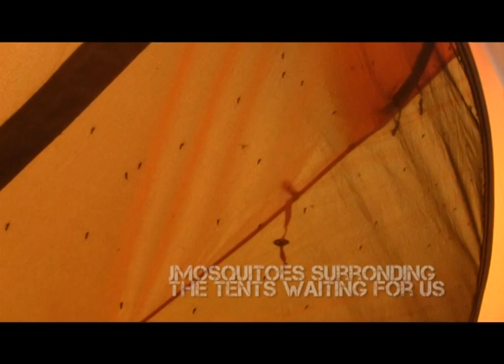Fighting Mosquitos in the Yukon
Heading south in the Yukon, we camp beside the road in what seems to be the epicentre of the worlds mosquito population!